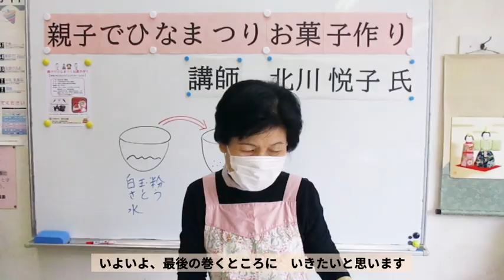【６分でわかる】親子でひなまつりお菓子作り・前編【桜餅】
新型コロナウイルス感染拡大防止のため中止となった、原市公民館主催事業の「親子でひなまつりお菓子作り」の動画を公開します！
ひなまつりにちなんだお菓子である「桜餅」と「ひなあられ」の作り方をご紹介します。
ぜひ、親子で楽しく作ってみてください。
上尾市のHPではレシピも公開しています。あわせてご覧ください。

・砂糖　15ｇ
・水　100㏄
・桜の葉（塩漬け）　6枚
・食紅　少々
・サラダ油　少々